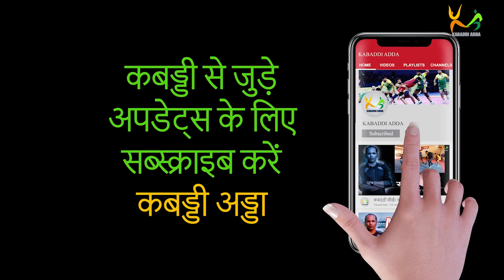Learn How to Dash Episode 2|From NIS Coach Rajendra Rajale |Kabaddi Adda Originals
Seekh Panga

Learn Kabaddi Skills from NIS coach Rajendra Rajale

Rajendra Rajale is an NIS coach from Pune. He is an ex army man, his love for Kabaddi is immense. He took VRS and went for NIS training.

After completing his NIS training, he started this academy "Shivneri Krida Sankul" in Pune.

Information about this academy is available on Kabaddi Adda website, and you can directly apply to this academy from the

Learn Kabaddi skills from Telugu Titans coach Jagadeesh Kumble

Kabaddi Adda presents, life story of players - Beyond The Mat

Kabaddi Adda, a place where you get all latest information about Kabaddi. We are making original content and have complete rights of usage for the same.